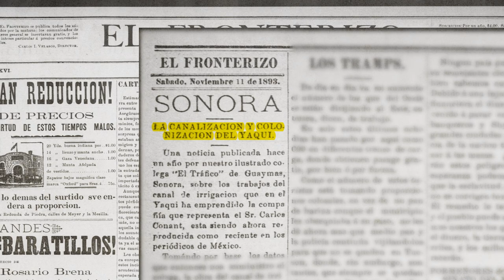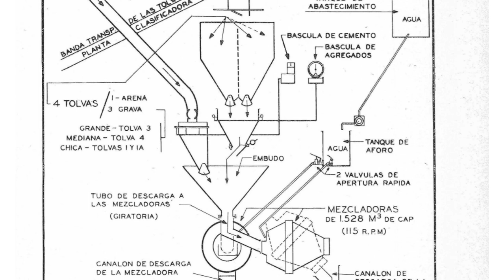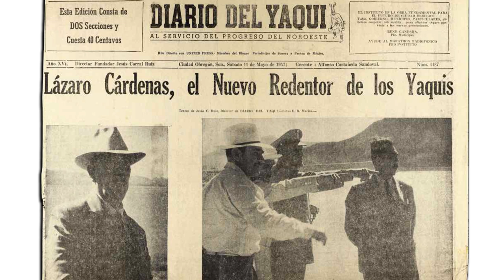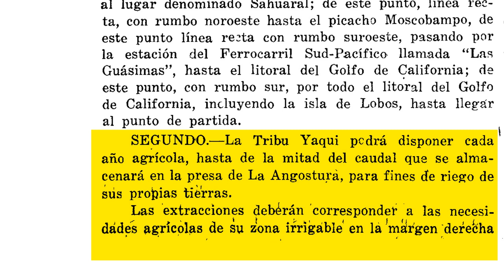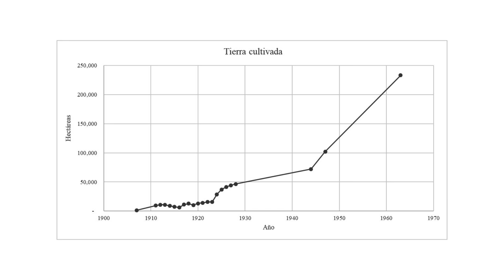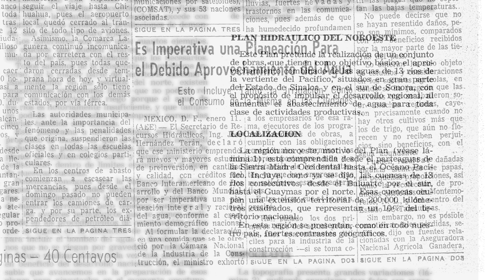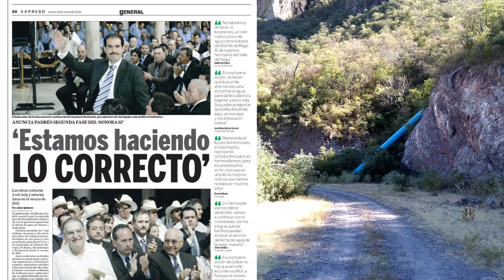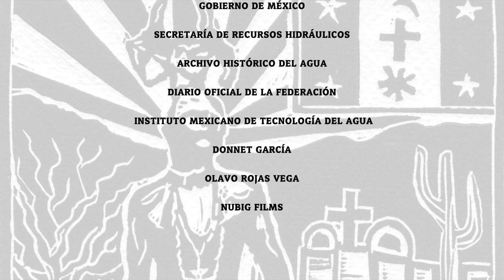Las obras hidráulicas que han cambiado el paisaje del territorio Yaqui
En el estado de Sonora, la construcción de presas y acueductos en el río Yaqui es uno de los principales desafíos que enfrenta esta región. Los Yaquis y varias comunidades han sido históricamente dependiente del agua del río para la pesca, la agricultura y otros usos tradicionales. Sin embargo, las desviaciones a través del tiempo alteraron los patrones de flujo y la calidad del agua, afectando negativamente la biodiversidad y la subsistencia de varias generaciones.

Realizado con el apoyo del Consejo Nacional de Ciencia y Tecnología (Conacyt)  | Dirección de acceso universal al conocimiento a través de su convocatoria 'Establecimiento de una red de espacios de acceso universal al conocimiento científico, tecnológico y humanístico a través del arte. 2021 Proyecto CONACyT 315313